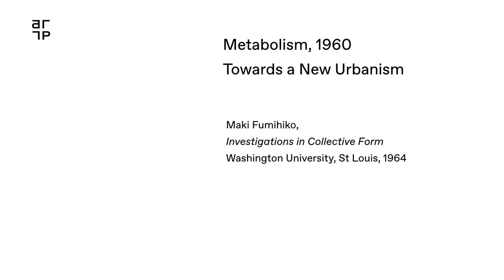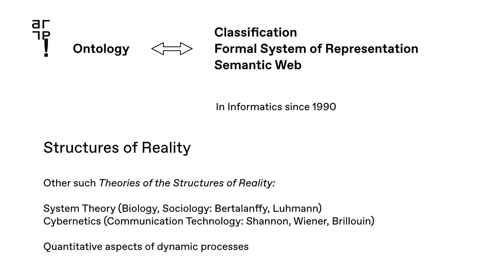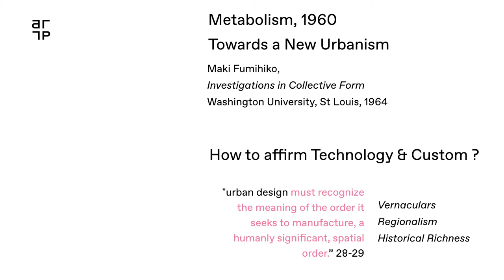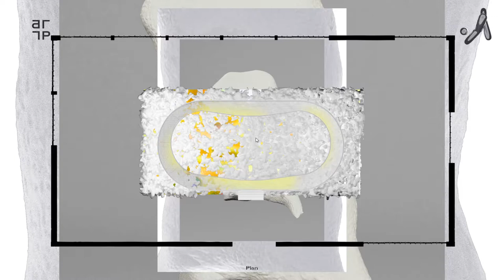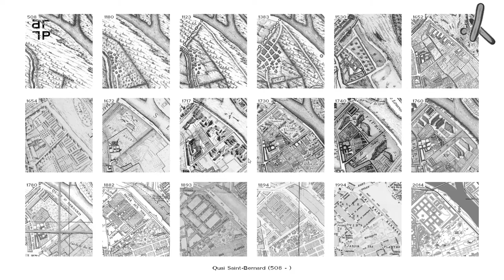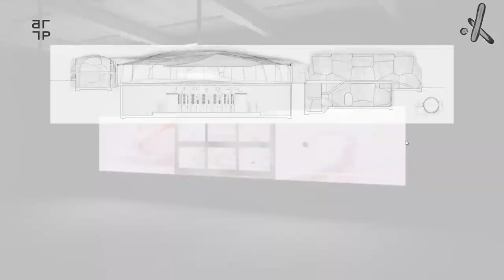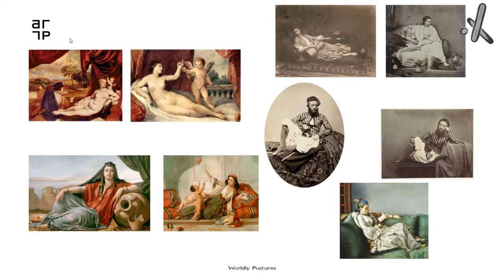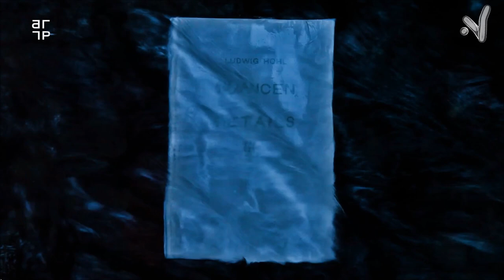Valle Medina & Benjamin Reynolds (Pa.LaC.E) - HigherNoir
Gegenwartsarchitektur
Studio Encounter Three: Exuberance // PaLacePaLace, Valle Medina & Benjamin Reynolds

ATTP - Department for Architecture Theory and Philosophy of Technics
Institute for Architectural Sciences